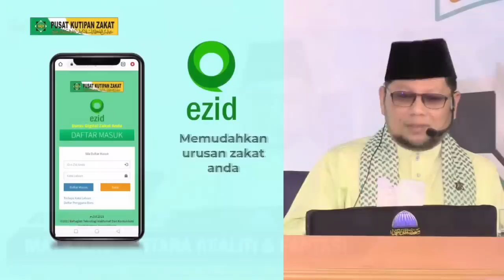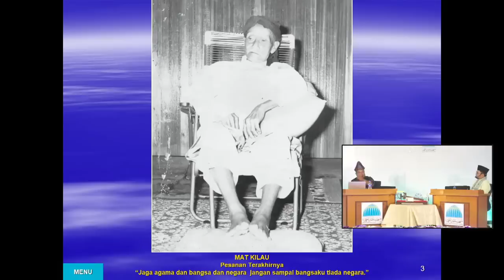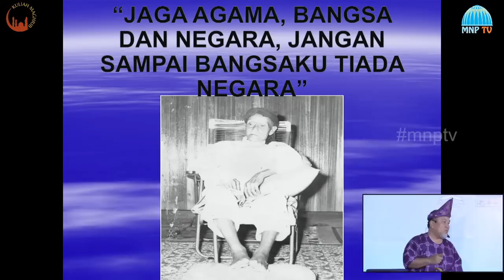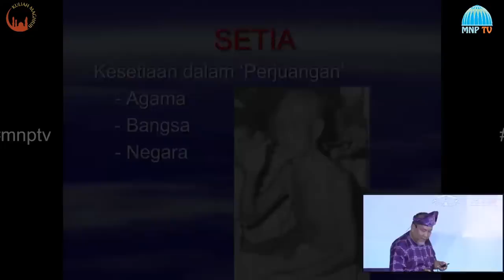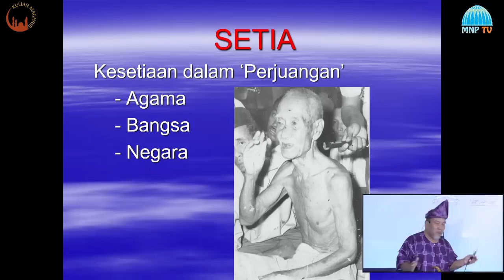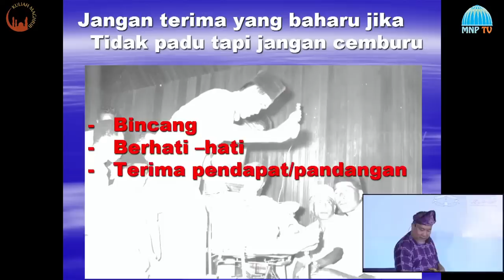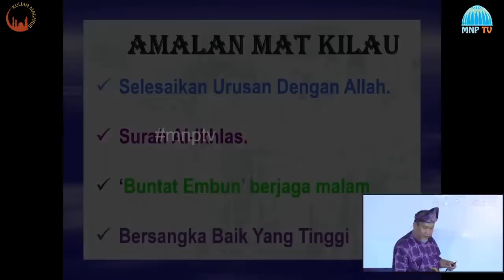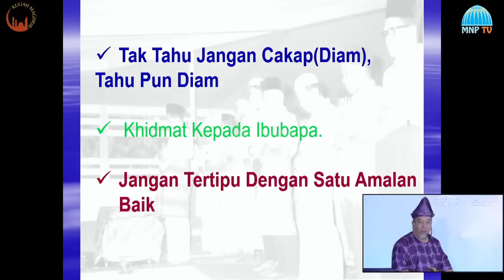"Mat Kilau : Antara Realiti dan Fantasi" - Kupasan dari Cucu Mat Kilau dan Ustaz Badli Shah Alauddin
PERJUANGAN MENENTANG PENJAJAH OLEH MAT KILAU : ANTARA REALITI DAN FANTASI

Forum Melayu Islam Beraja (M.I.B) Siri 1 bertajuk MAT KILAU: ANTARA REALITI DAN FANTASI disampaikan oleh dua ahli panel iaitu yang pertama, Hj. Mohd Al-Hamadi bin Haji Abu Bakar iaitu cucu kepada Mat Kilau dan merupakan Guru Besar SK Padang Garuda, Kuantan, serta Yang Dipertua Seni Silat Tapak Setia Suci Warisan Mat Kilau. Panel yang kedua, YH. Dato’ Haji Badli Shah bin Haji Alaudin, Imam Besar Masjid Negeri Sultan Ahmad 1 serta Pengarang Kehormat Persatuan Sejarah Malaysia Cawangan Pahang (PSMCP).

Bertempat di Masjid Negeri Sultan Ahmad 1 Kuantan pada 21 Jun 2022.